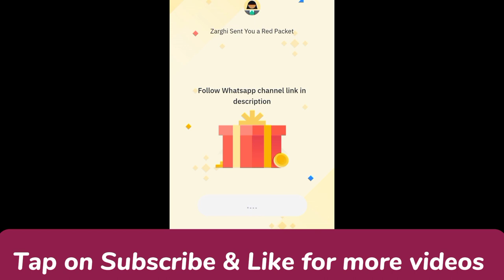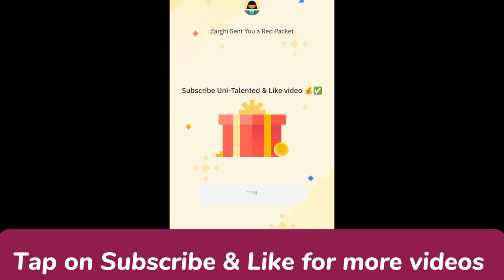Binance red packet code today | IQ RED Packets in binance 22-23 MARCH 2024